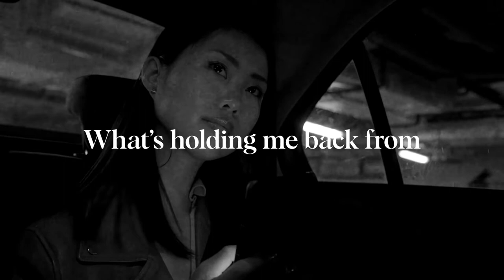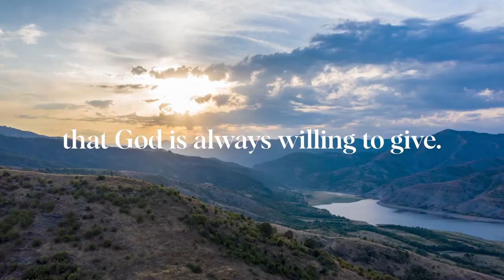Nehemiah Sermon Series Intro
Discover how the book of Nehemiah is a call for recommitting God's people to God's glory.